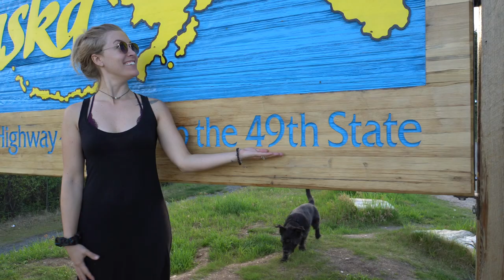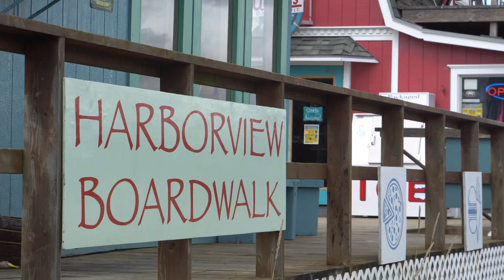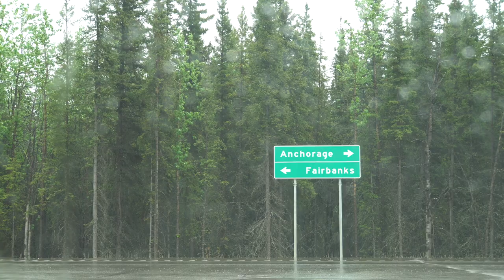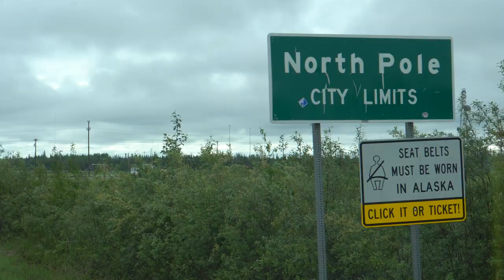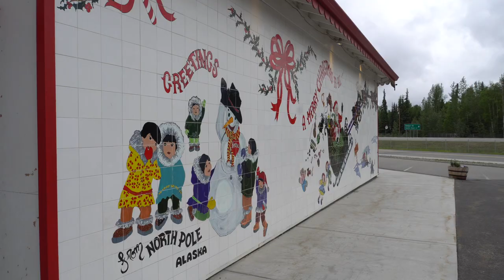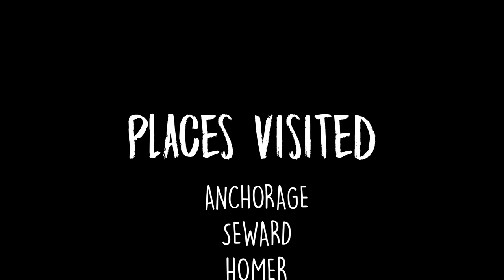VANLIFE | ALASKA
After about a week of driving from Washington state through Canada, we made it to Alaska! This was our 49th state to visit as a family and it didn't disappoint! Our route took us through Anchorage, Seward, Homer, Denali National Park, Fairbanks and North Pole before we made the trek back through Canada to the United States.